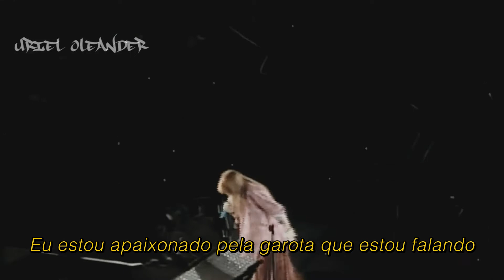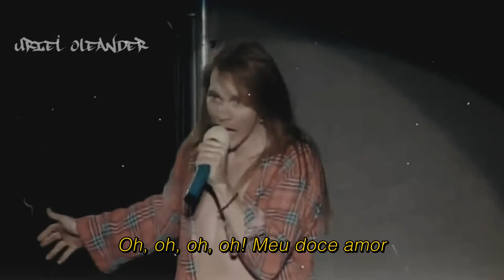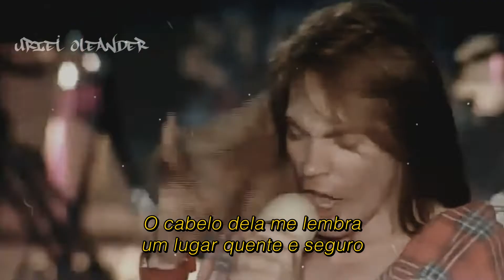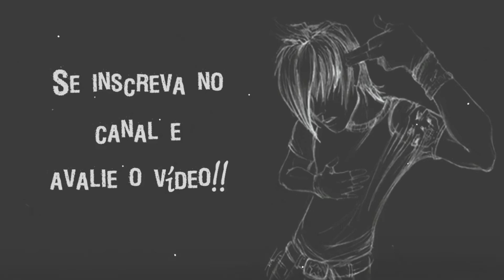♫ Guns N Roses - Sweet Child O' Mine I Legendado I (2018) ♪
Sinopse: "Sweet Child o' Mine" é uma canção da banda norte-americana de hard rock Guns N' Roses, lançada no seu álbum de estréia Appetite for Destruction de 1987. A canção foi o primeiro single dos Guns N' Roses a atingir o primeiro lugar na Billboard Hot 100, durante duas semanas em Setembro de 1988.

E a minha música favorita do Guns ♥

Comente dando sugestão para próximos Vídeos!

/ Uriel